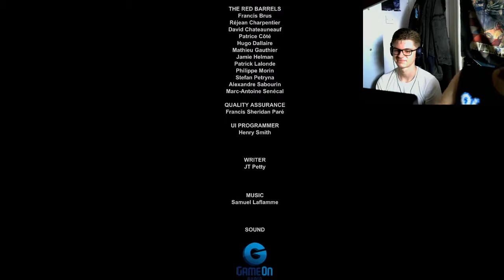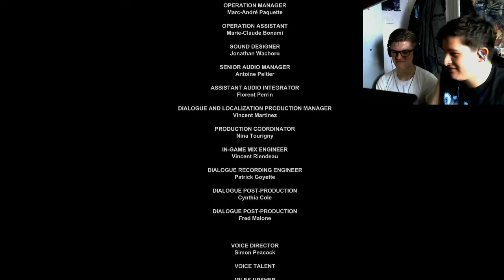Outlast Funny Moments Montage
jumpscare montage, see how much we got scared while playing this game